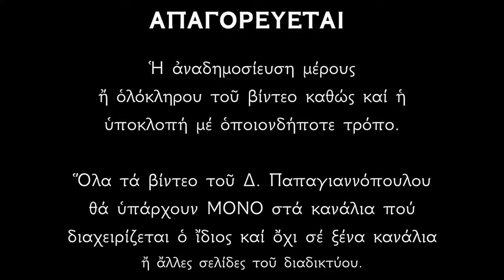Απολυτίκιο Αγίων Ακεψιμά, Ιωσήφ και Αειθαλά - 3 ΝΟΕΜΒΡΙΟΥ | Παπαγιαννόπουλος